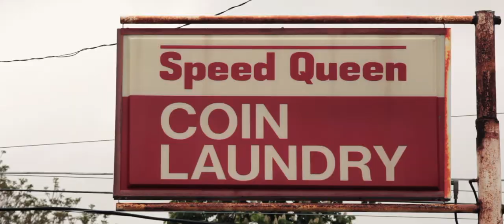"The Ice Cream Man" ep 1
Episode 1 of "The Ice Cream Man" entitled "Harold Goldner: A Portrait of an Ice Cream Man".

Harold Goldner is a down on his luck Ice Cream Man trying to make a buck one Chocolate Rain at a time. The first episode of this documentary series is a character profile riddled with Marlboro's, soft rock anthems, and questionable behavior.